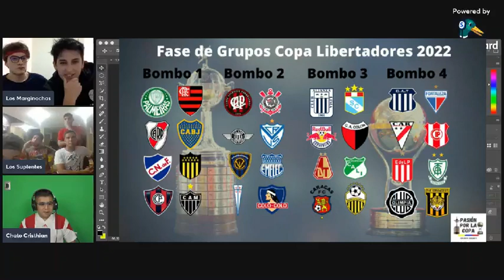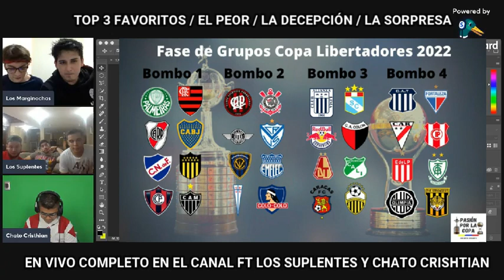TOP 3 FAVORITOS DE LA COPA LIBERTADORES 2022 / LA DECEPCIÓN / EL PEOR EQUIPO / SORPRESA / PREDICCIÓN